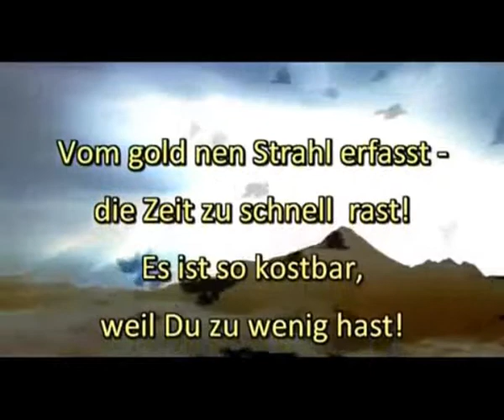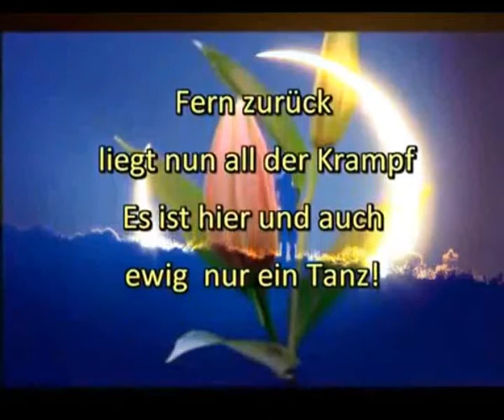"DEMO "Beziehungs-reagge" Art Astrologe Leonardo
Nie fertig-gewordener Song